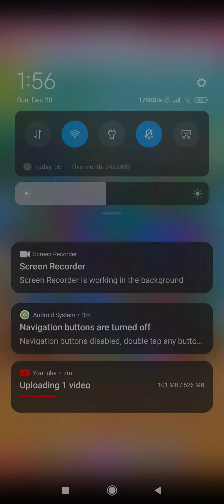candy crash. level 430